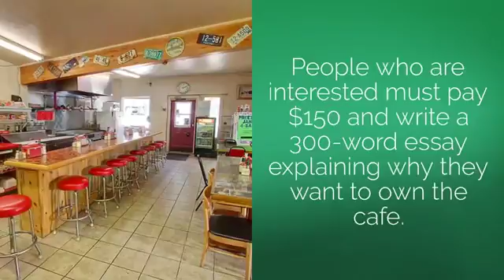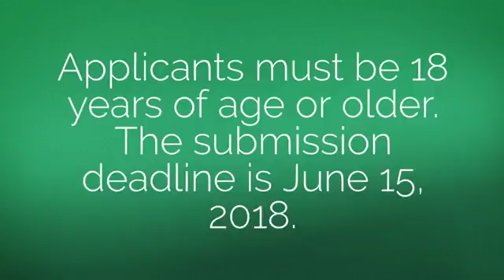Bigfork restaurant hosting essay contest to find next owner